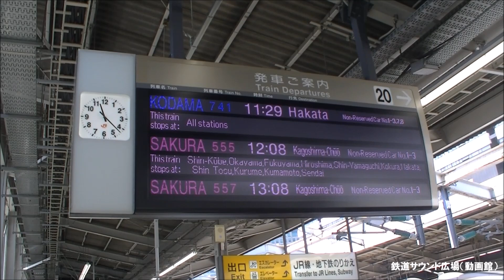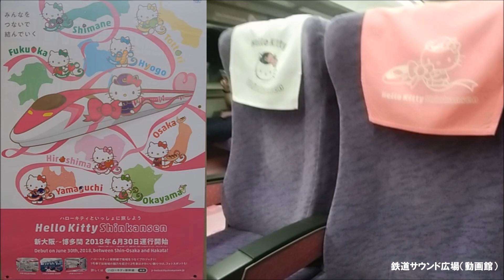【車内放送】Hello kitty新幹線「こだま741号」（500系 Hello Kittyチャイム2種 新大阪－新神戸）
19年9月、新大阪－博多間500系新幹線「こだま741号」車内放送を収録。Hello Kittyのラッピング、1,2号車車内は特に特別仕様となっています。車内放送では「Hello Kittyチャイム」が流れます。